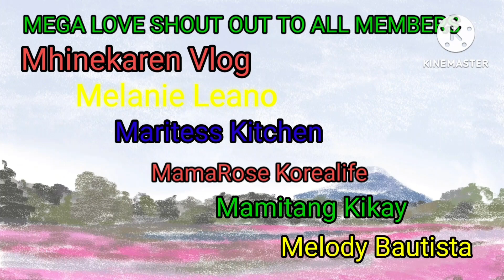Malolos - Bocaue Bulacan ( Road Trip)